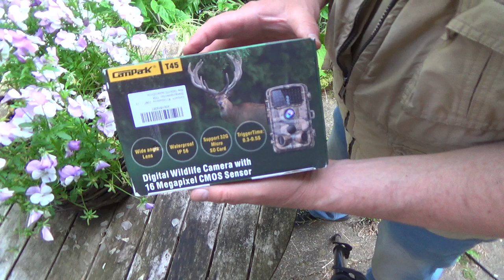....ich packe aus 😎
und zwar   die  Campark T45  Wildkamera
kurz und knapp